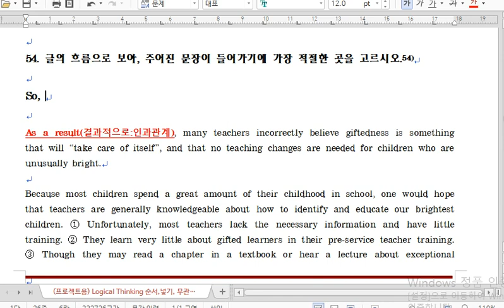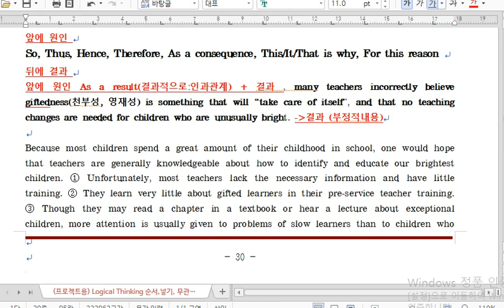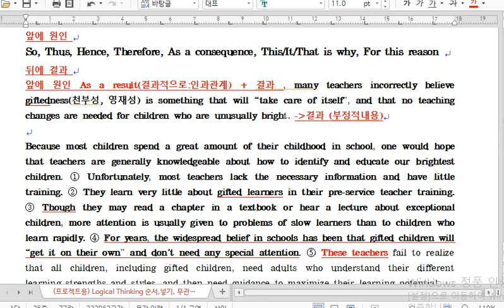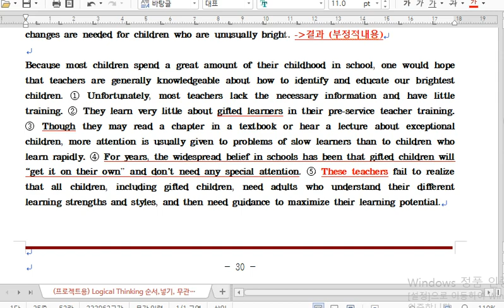논리독해 54번(문장 넣기)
54. 글의 흐름으로 보아, 주어진 문장이 들어가기에 가장 적절한 곳을 고르시오.
As a result, many teachers incorrectly believe giftedness is something that will “take care of itself”, and that no teaching changes are needed for children who are unusually bright.

Because most children spend a great amount of their childhood in school, one would hope that teachers are generally knowledgeable about how to identify and educate our brightest children. ① Unfortunately, most teachers lack the necessary information and have little training. ② They learn very little about gifted learners in their pre-service teacher training. ③ Though they may read a chapter in a textbook or hear a lecture about exceptional children, more attention is usually given to problems of slow learners than to children who learn rapidly. ④ For years, the widespread belief in schools has been that gifted children will “get it on their own” and don’t need any special attention. ⑤ These teachers fail to realize that all children, including gifted children, need adults who understand their different learning strengths and styles, and then need guidance to maximize their learning potential.